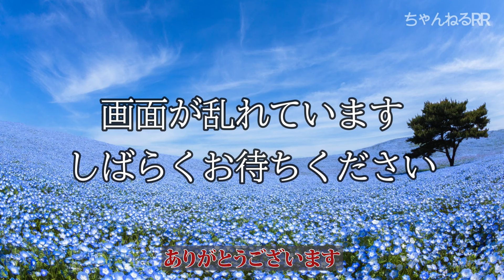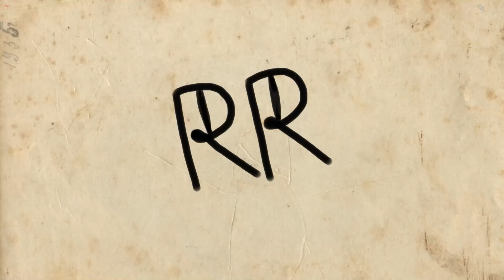【後編】ハプニング!?原宿店はカーペットだけじゃない!!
ちゃんねるRRです！